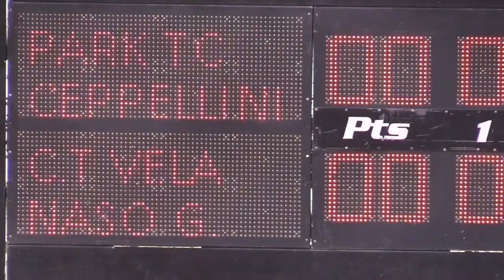Avanti Park con il gioiello Musetti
Applausi per il giovane talento gialloblu sui campi del Park nella sfida contro Messina. I ragazzi del presidente Givri ora attendono la semifinale di domenica 25 novembre per continuare a cullare il sogno scudetto.